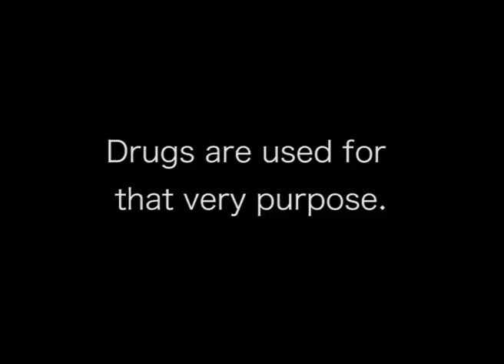A Growing Distance [Trailer]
The trailer to my latest film 'A Growing Distance' which was selected to be a part of the 2017 1st Sikh International Short Film Festival Australia.
The film will be uploaded in a few days.